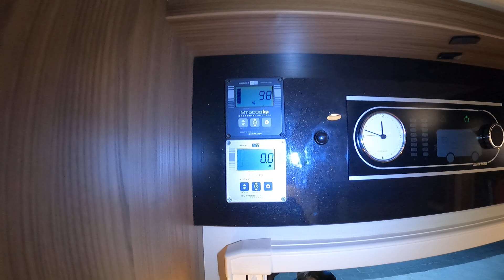GNS Reisemobiltechnik - Hymer Wohnmobil aus Bayern bei GNS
Unsere Kontaktdaten:

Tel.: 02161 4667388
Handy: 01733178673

Anschrift:

GNS Reisemobiltechnik
Alsstr. 123
41063 Mönchengladbach